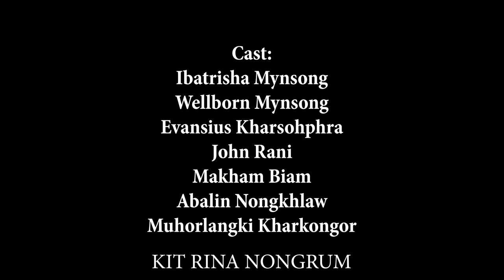Nga Dang Kynmaw // Season II // Part 27 // Khasi Series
Store all

Camera Sony
Tripod (Stand DSLR)
Condenser Microphone
Hard Drive
My Mobile Oppo
Studio Monitor

Clothes..

Shoes..
Men Shoes
Men Shoes2
Girl Shoes
Girl shoes2